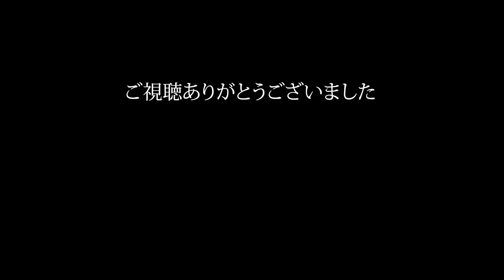Hurry Scuaryその2【ジャパメタ】懐かしのジャパメタライブ音源を聴こう Hurry Scuary編その2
Hurry Scuaryの1989年4月10日　大阪バナナホールでのライブ音源です。友人からいただいたものです。カセットテープ、再生機器等の劣化により曲のスピード、キーが変わっている場合があります。ご了承ください。

ロッキンｆ誌に載っていたセットリストです。
01.Back To The Wall (中間ソロ「Inquision」の原曲)
02.Rock To Rock
03.You Can't Fool Me
04.Run For Your Life
05.Keyboard Solo ~ Wings Of Destiny
06.A.Guitar Solo
07.Dirty Streets
08.Far Away
09.Break It Up
10.We Can Try Again
11.Guitar Solo ~ In 2040. On The Beach
12.Open Your Eyes
13.Drum Solo ~ Crazy
14.Dream Like City
15.Feelin' High
16.Reaching For The Sun